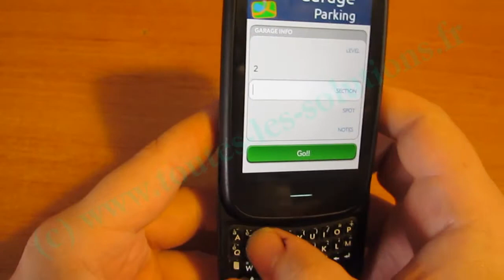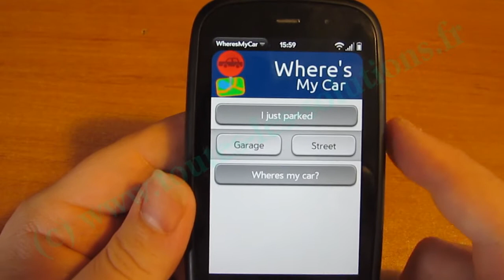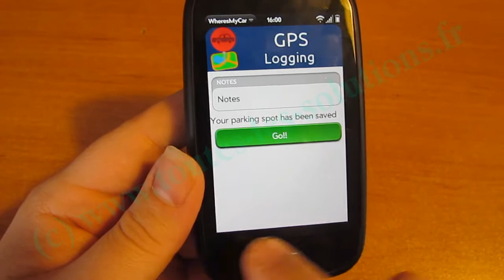Présentation du programme Where's My Car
Where's My Car est un petit programme gratuit bien sympathique pour les personnes qui ne savent jamais où elles ont garés leur véhicule. Le programme va sauvegarder les données GPS de votre emplacement. Vous aurez aussi la possibilité de prendre une photo ou des notes.